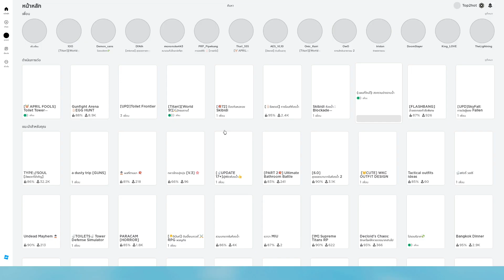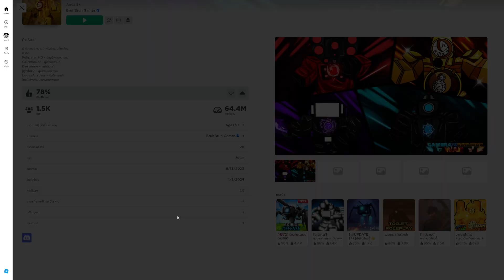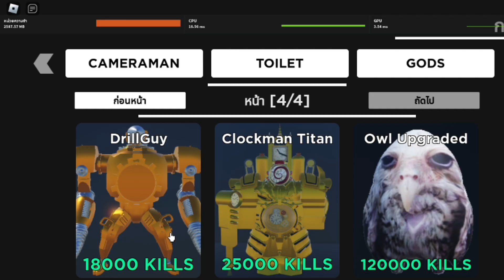The Camera VS Bathtub War - เมื่อน้องมาบอกว่าอัพเดตใหม่(แผนที่ใหม่!) สงครามอ่างอาบน้ํา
พูดผิดขออภัยนะครับอิอิ(เล่นหลายแมพจัด)อิอิ